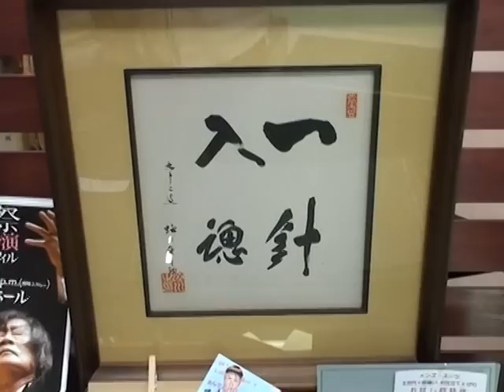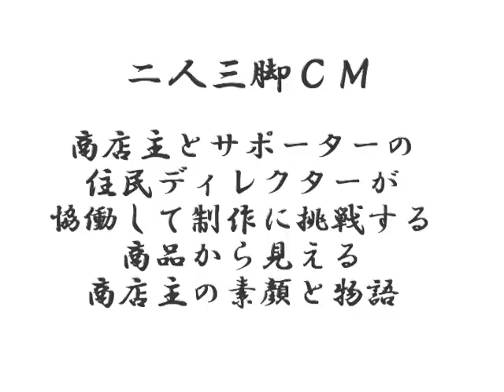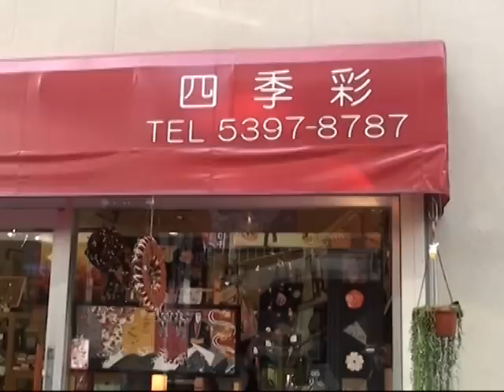二人三脚CM_4店まとめ編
教会通り商店街で制作した、住民ディレクターと商店主による「二人三脚CM」。４本を一挙公開します。
‹紹介店舗›
テーラー中山
やしろ食堂
天豊園
四季彩